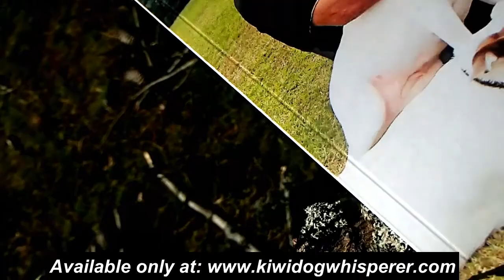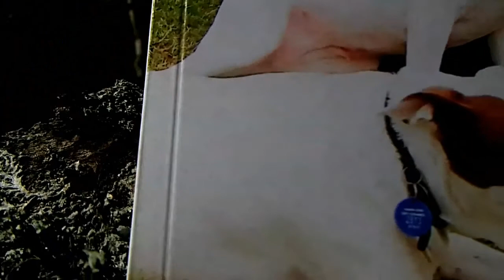Meet the dogs see why they are so perfectly behaved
Kiwi dog whisperer, Come meet the dogs and find out why they are so perfectly behaved

When you dedicate years of your life to live, roam, eat and sleep with a pack of dogs, 24/7 365 days of the year, you get to learn a thing or two about dogs. Everything I do is based on hands-on experience and knowledge. All my videos are packed with, information, energy and philosophy.
Thousands upon thousands of hours of first-hand observations, learning from and working with dogs.
My hope is that from watching my video's, you will gain a far greater wealth of knowledge, and insight, into the amazing world of dogs.